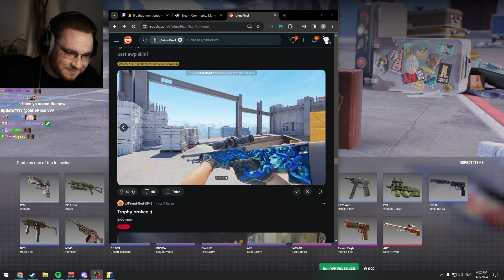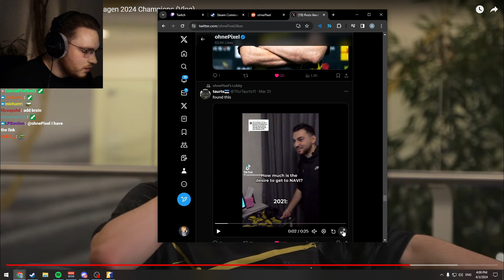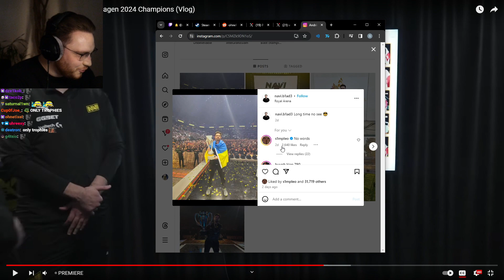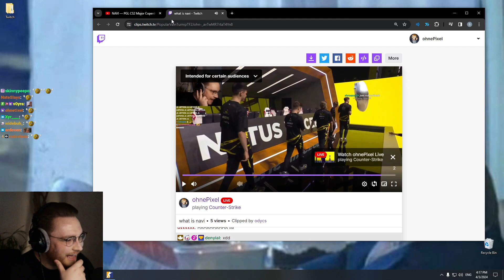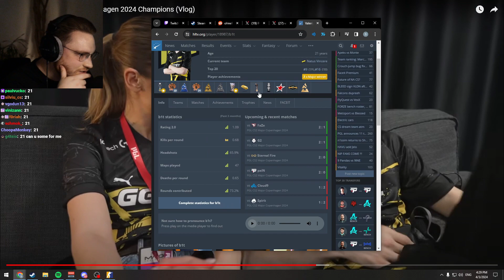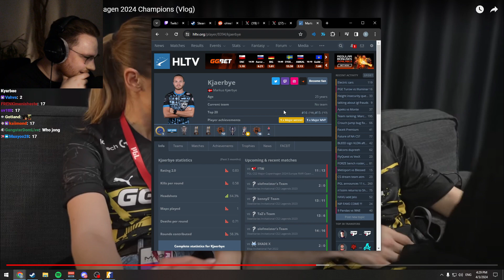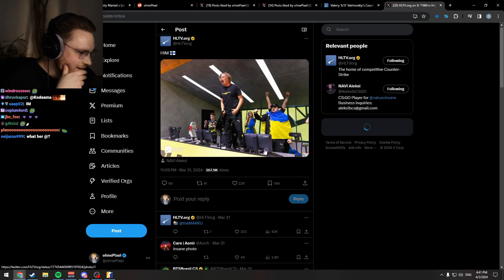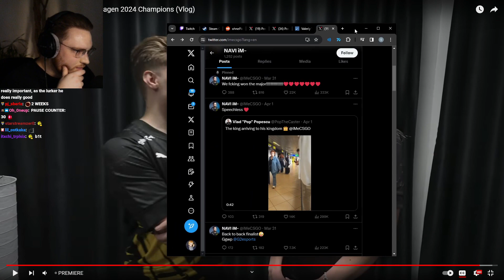OhnePixel reacts on NAVI MAJOR VLOG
I am not ohnepixel. This is just a fan channel, dedicated to ohnePixel content